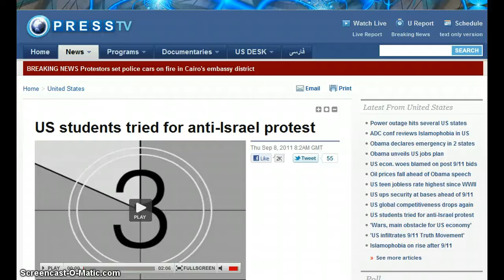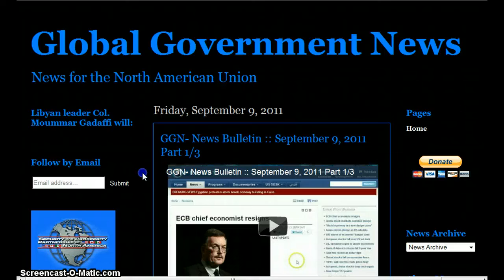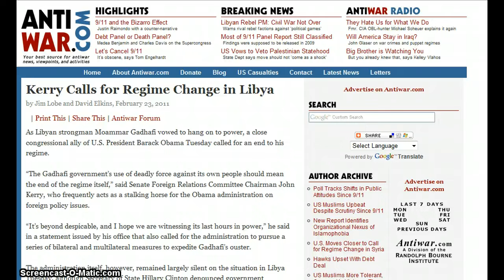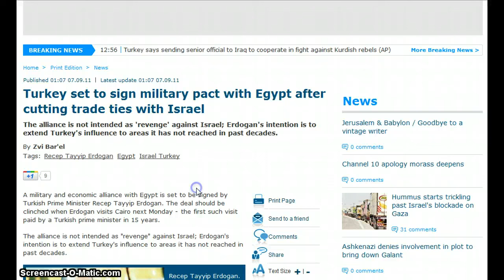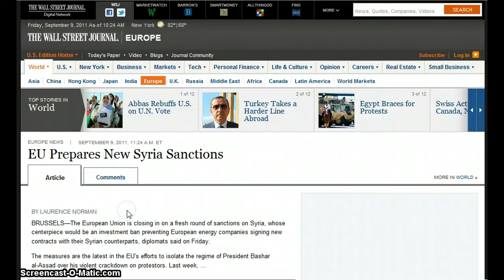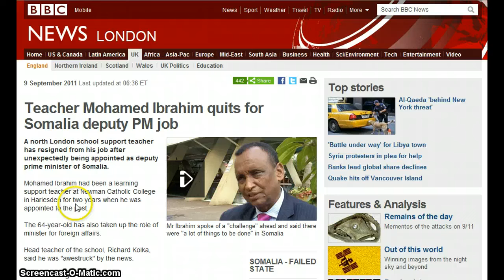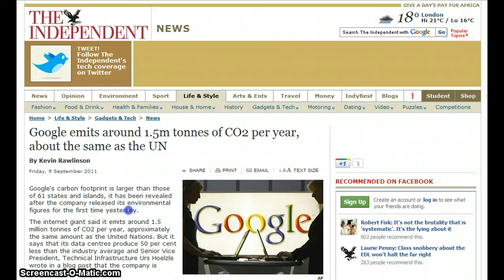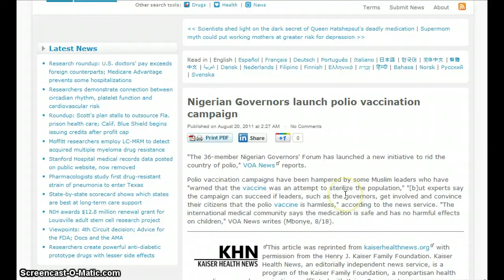GGN- News Bulletin :: September 9, 2011 Part 2/3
Allies Renew Demand for Qaddafi to Give Up Power

Turkey set to sign military pact with Egypt after cutting trade ties with Israel

U.S. to veto Palestinian bid for statehood at UN

Iran: NATO Missile Battery in Turkey Not Helpful to Regional Security

Google Use of Electricity is that of Salt Lake City

U.S. hottest summer in 75 years, La Nina effect is blamed

'Super rice' to meet daily iron needs of world's under-nourished

Imported polio virus from Pakistan leaves 1 infant dead

BMJ had secret financial ties to Merck during publication of articles attacking Wakefield

New research says no link between MMR and autism